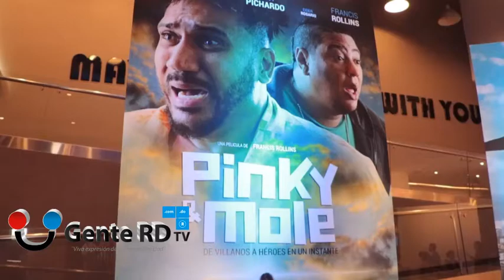Elenco de la pelicula Pinky & Mole hablan de su experiencia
GenteRD TV